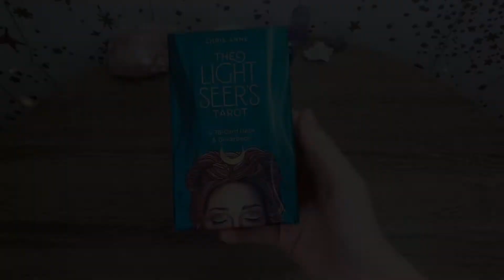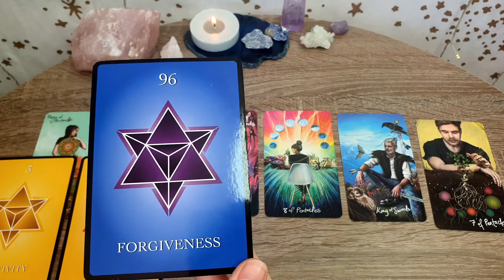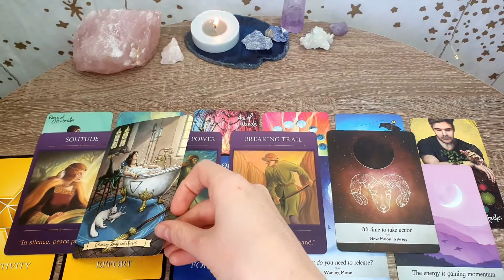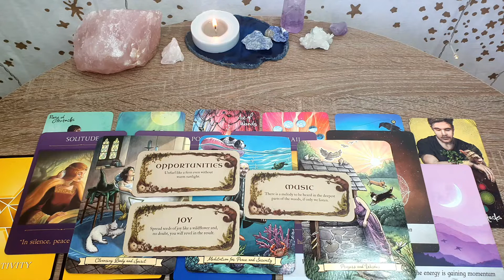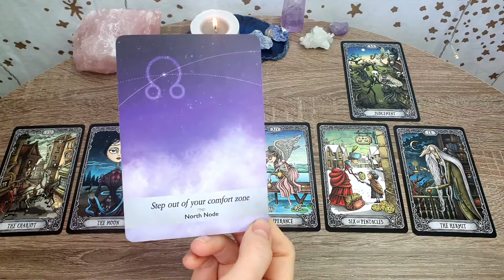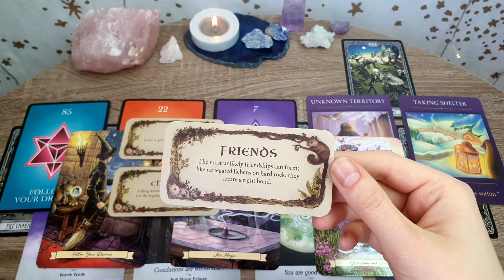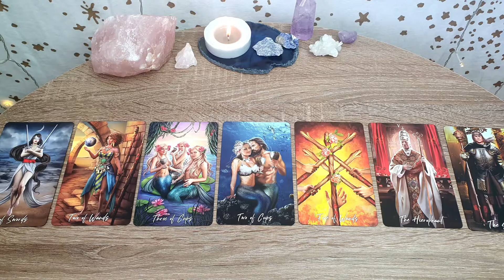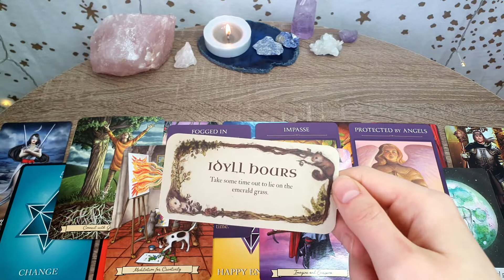💕💸🧐Your life 3 MONTHS FROM NOW & GUIDANCE for your current situation 🔮✨😌 Pick a Card - Tarot Reading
Hey guys! Today's video is about your life 3 months from now and guidance for your current situation 🙌🔮 I'm also hosting a giveaway of a Private Tarot Reading! Find out how to enter in the intro of the video :)
Now, Pick a Card and enjoy 🙌✨

✨My Esty Shop- Crystal Mystery Boxes✨

⏳TIMESTAMPS⏳
Chatty Chat... 00:00
Card Selection 01:46
[Group 1] 03:06
[Group 2] 27:24
[Group 3] 47:31

→ Decks that I'm using, books and other magical stuff ✨